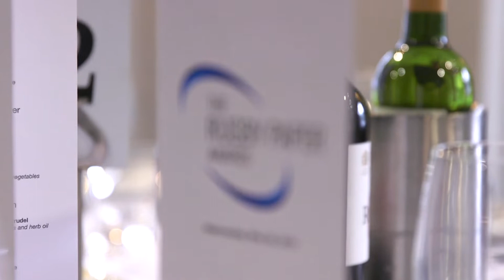Rugby heroes honoured at inaugural Rugby Paper Awards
The Rugby Paper is on-sale every Sunday, covering the game
from top to bottom. With the Rugby World Cup coming make sure